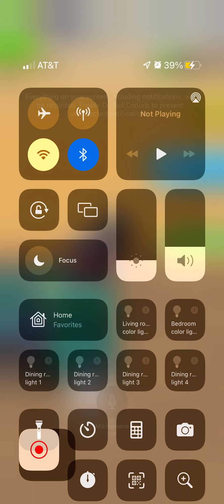New equipment in the junkyard￼